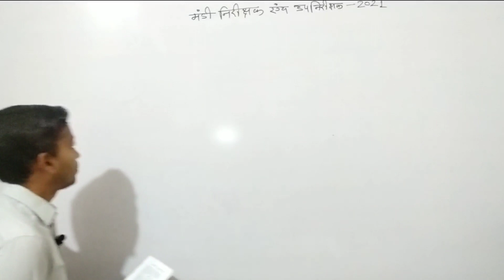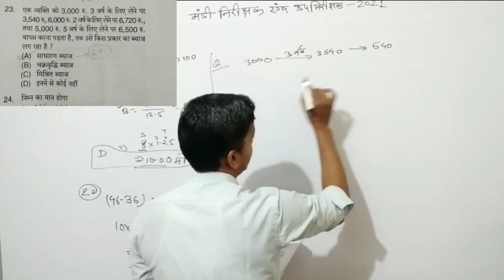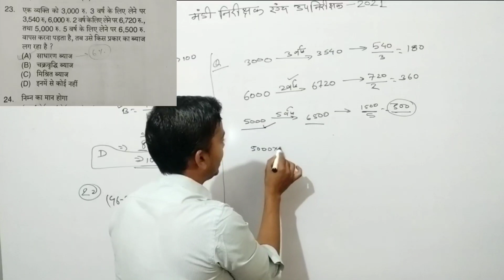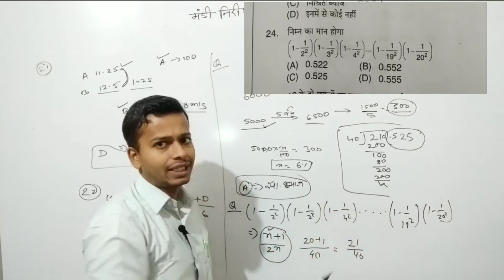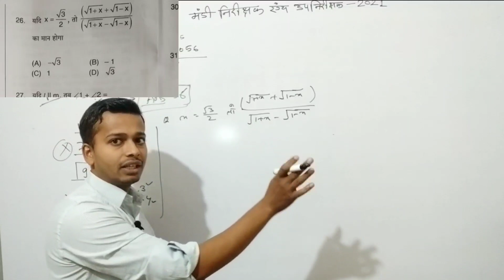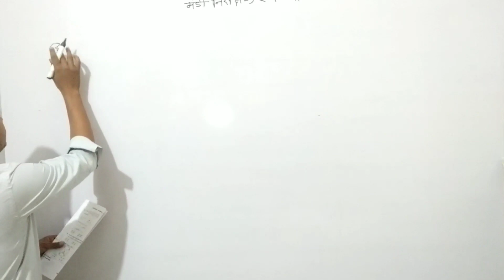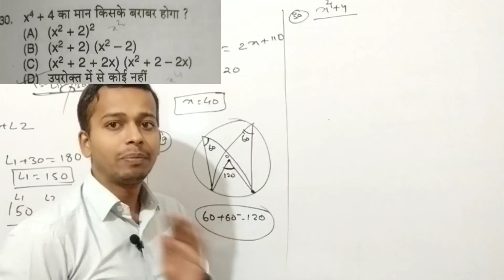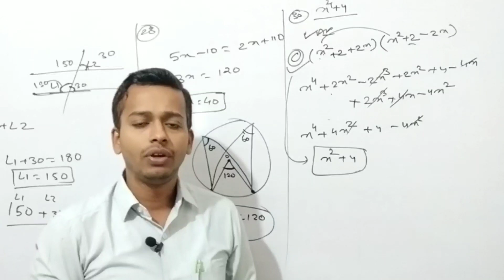CGVYAPAM मंडी निरीक्षक प्रश्न पत्र Maths Solution Part -1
Mandi_Maths_Solution Part -1